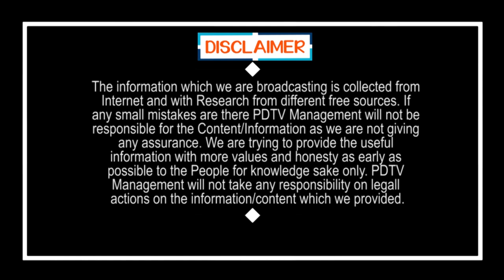Auto Driver Comment On Jagan | Chandrababu | మా కష్టాలు చూసి జగన్ అలా చేశారు | PDTV News